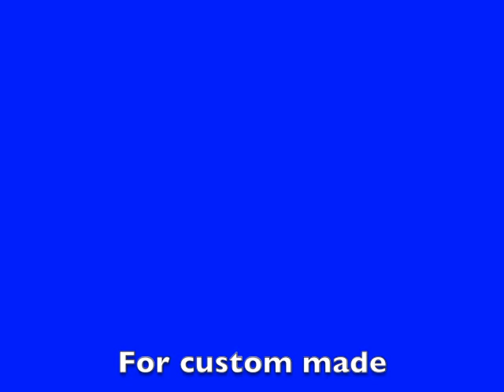Happy Birthday to you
This video is wishing you a Happy Birthday